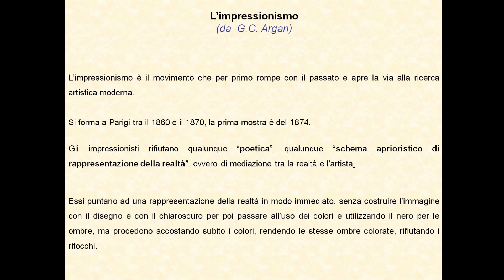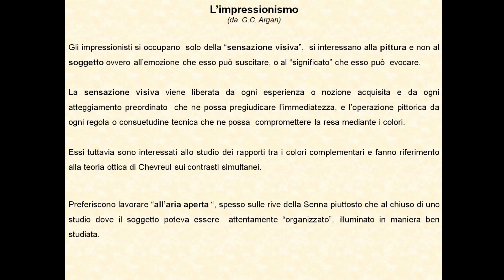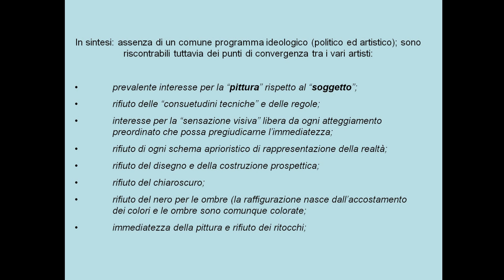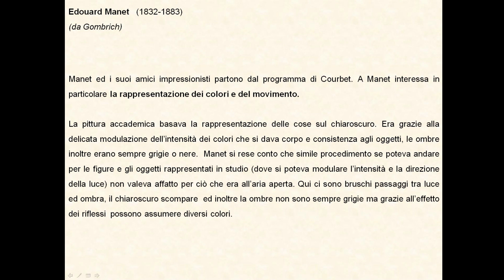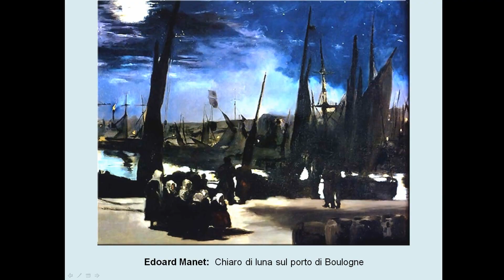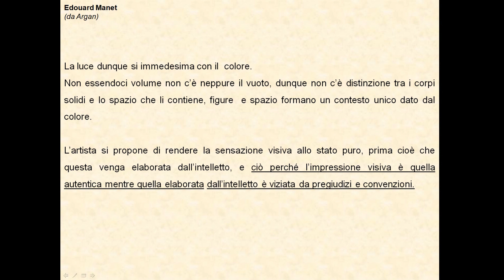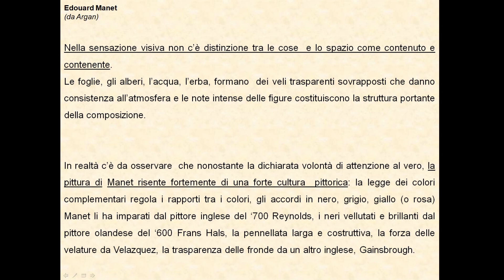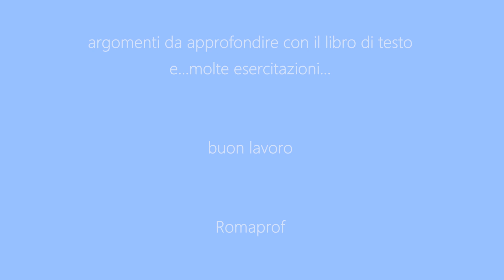ARTI FIGURATIVE ED ARCHITETTURA: L'IMPRESSIONISMO - PARTE 1 - (1141)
L'influenza delle arti figurative sull'architettura: Le avanguardie figurative.
L'impressionismo: parte 1
Manet, Monet, Renoir, Sisley.